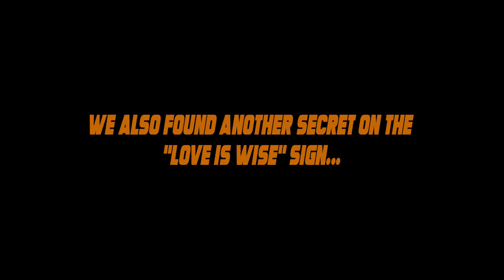TRIALS RISING RIDDLE: Gigatrack - Green Orbs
Welcome back to the Gigatrack where the Riddle community finds orbs that reveal a new Riddle clue...?

"Hatred is Foolish"

for more Trials Rising World Riddle content